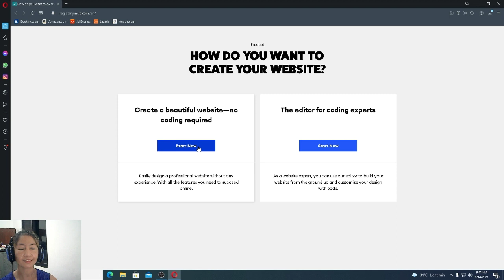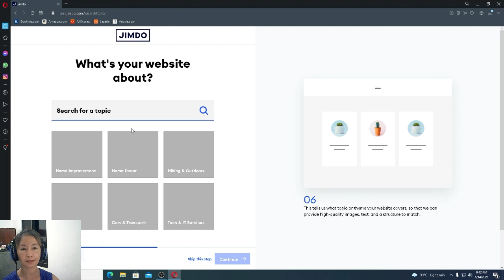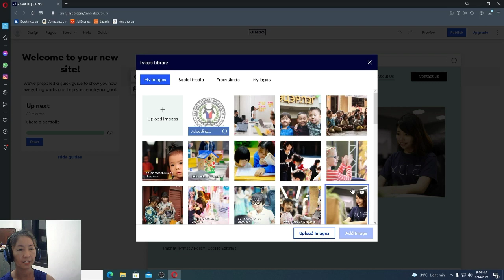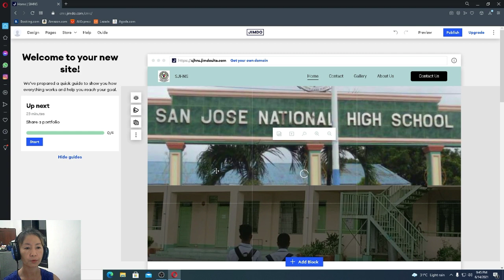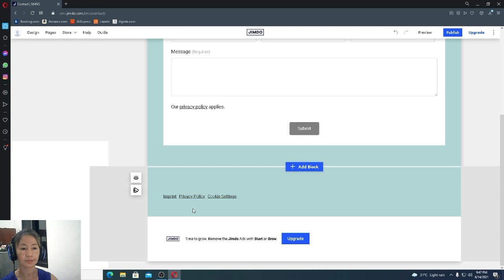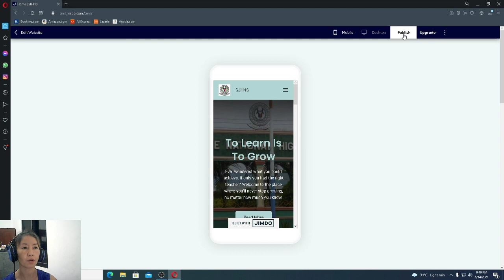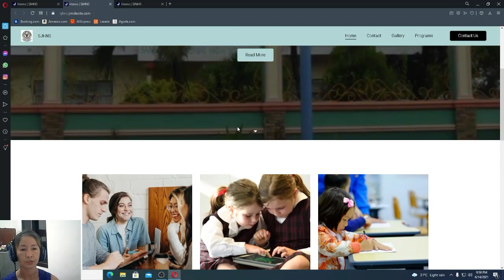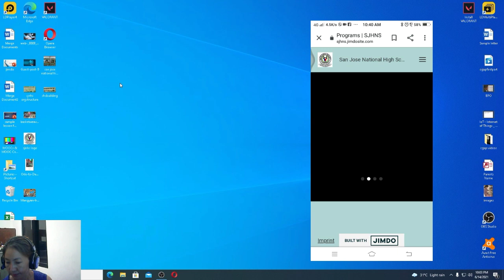Basic Web Page Creation with Jimdo.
Lesson 8-Empowerment Technology